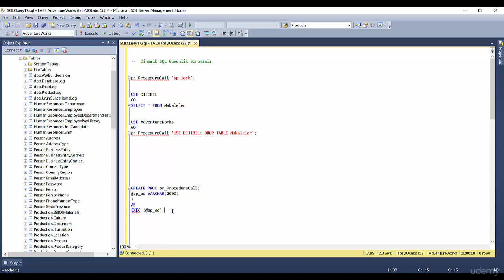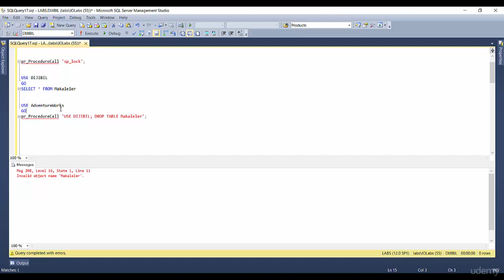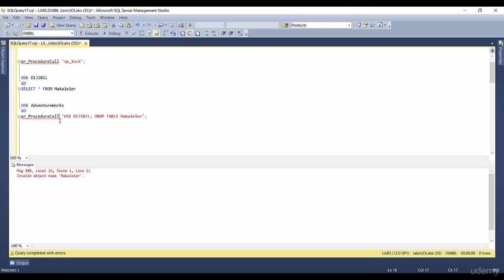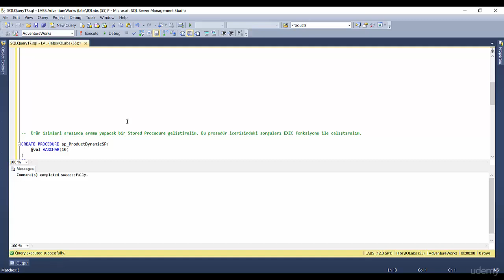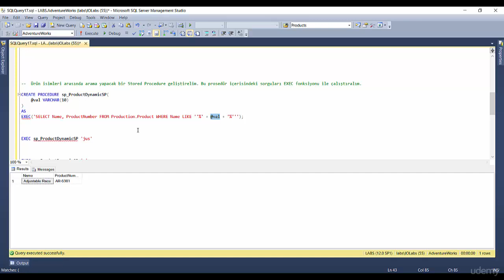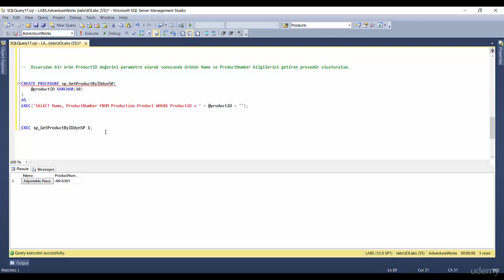SQL Server'da Dinamik T-SQL Programlama ve Güvenlik Sorunsalı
SQL Server Veritabanı Programlama kursundan genele açılan bir videodur.